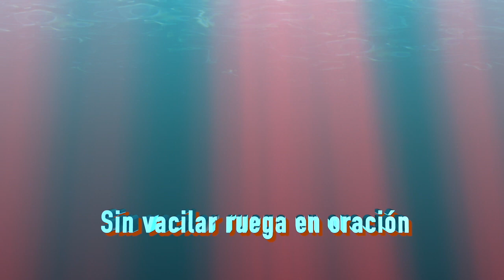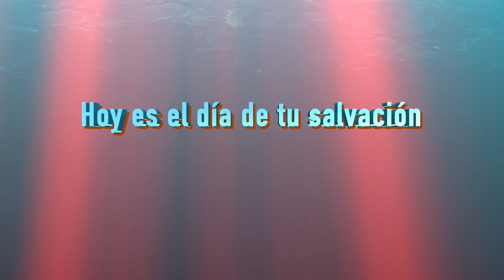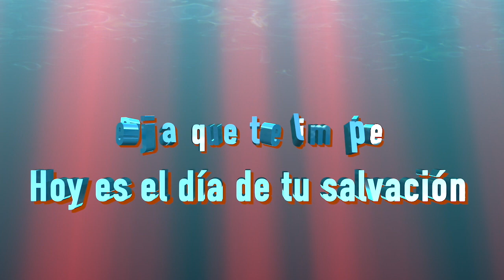Hoy es el dia de tu Salvacion